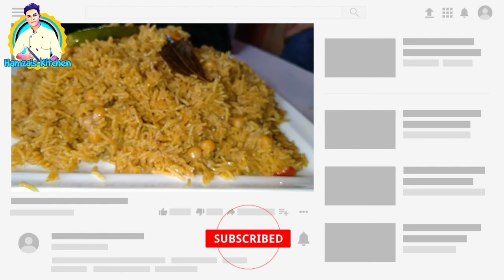Tasty Chana Pulao Recipe - How to make Chana Pulao - Hamza's Kitchen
Learn How To make Perfect Chana Pulao in Restaurant Style at your Home In Very Cheapest Price.